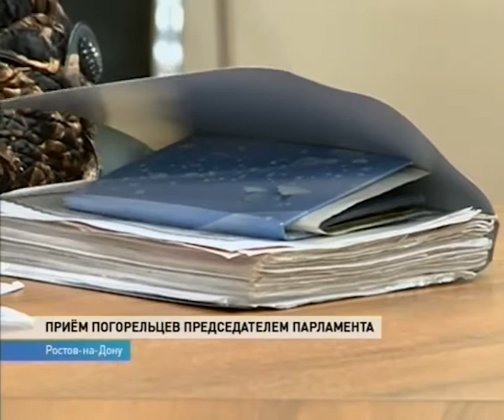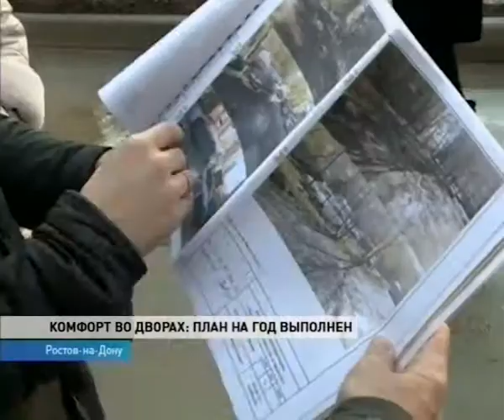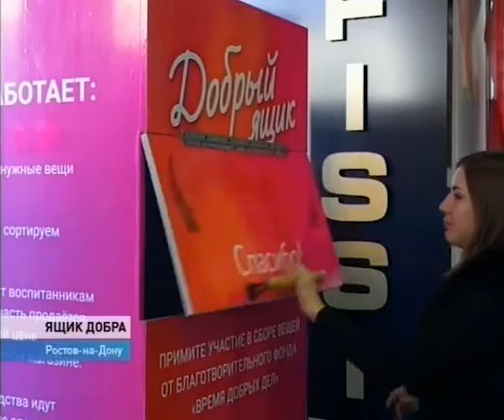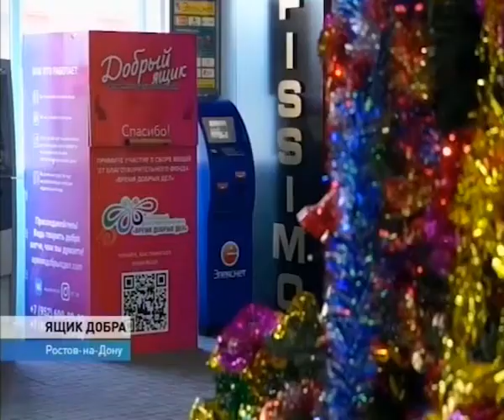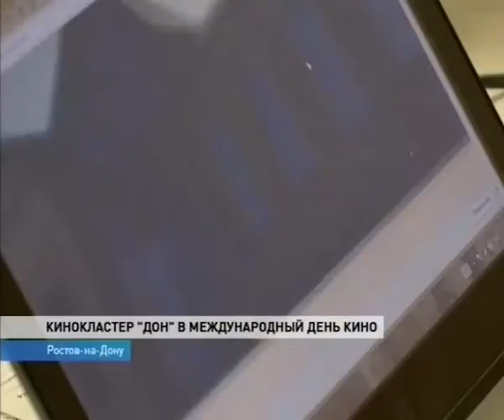Новости-на-Дону в 13.00 от 28 декабря 2017